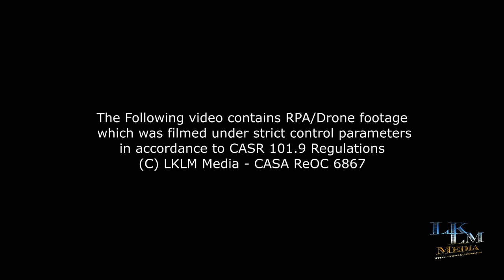Astronomical Society of Victoria - Dark Sky Site